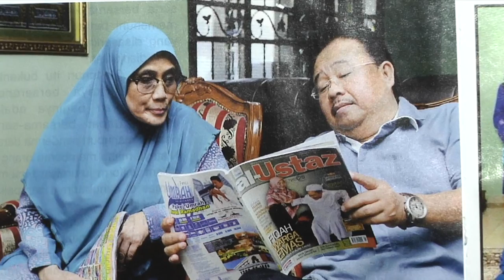Dalam Kenangan: Dato' Hasbullah Awang (Part 1)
Perginya suara emas, seorang ikon sukan negara dan juga seorang legenda, Allayarham Dato' Hasbullah Awang.